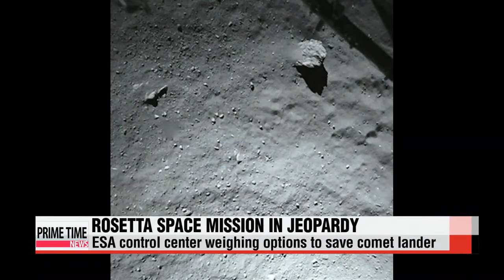Philae comet facing immediate power failure 혜성 탐사로봇 첫 사진전송, 배터리 문제 등장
The European Space Agency says the historic Rosetta mission is on the verge of collapse,... as its high-tech probe may only have a few hours of life left.
With more, we turn to Paul Yi at the News Center.
Paul, the probe was said to be in stable condition... after becoming the first spacecraft ever to land on a comet this past week.
What went wrong... and is there chance to save the probe?
Well, to answer your first question,... celebrations quickly turned to concern after the first photos from Philae showed it had landed on its side on the rocky surface.
It′s also appears to be sitting under the shadow of a large crater, blocking much needed sunlight to recharge the probe.
But with the speeding comet more than half a billion kilometers away, options are limited.
Scientists at the ESA on Friday said the latest signals from Philae indicated it had just mere hours of onboard battery power remaining.
Ground controllers in Paris are working to realign the lander′s solar panels... to capture what little sunlight is left,... while other teams are desperately trying to conduct experiments which have been decades in the making.
The European Space Agency is scheduled to hold a media briefing in the next hour on details of their next move.